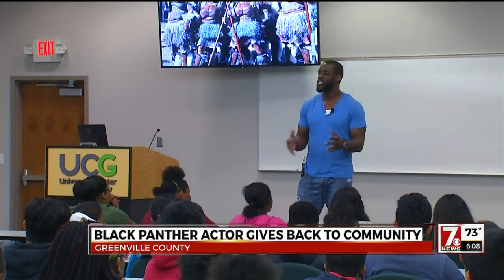'Black Panther' actor gives back to South Carolina students